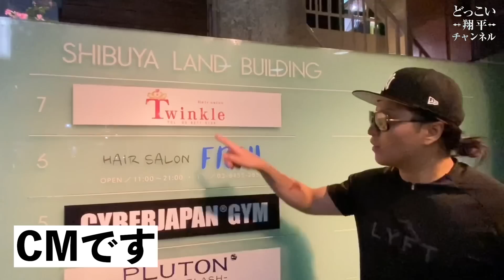【衝撃】新人ホストが初指名のお客様から強烈な一言を浴びる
【PR】
Hair salon Twinkle
東京都渋谷区道玄坂２－２３－１０　ランドビル7階

【企業案件のご依頼はこちらから】
運営会社：株式会社Ｄトレジャー

本物のどっこいさんを見てみたくないですか？
TOP DANDYご来店お待ちしております！
東京都新宿区歌舞伎町２丁目２５−２ 荒生ビル B1F